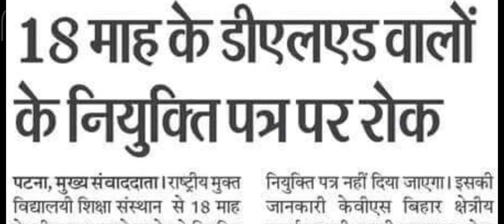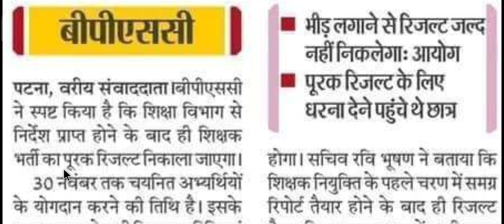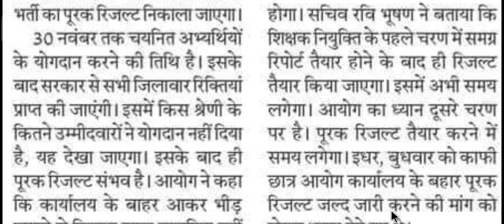Nios Deled शिक्षक अभ्यर्थियों के नियुक्ति पत्र पर रोक, विभाग के आदेश के बाद आएगा सप्लीमेंट्री रिजल्ट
और सबको शेयर भी जरुर करें

Shikshak Bahali
Bihar Primary Teachers
Bittu Advisor
बिहार शिक्षक

bittuadvisor
सातवाँ चरण
shikshak bahali
7th phase shikshak bahali
7th phase shikshak bahali
bihar shikshak bahali
7th phase news
7th phase notifications🔔
bittu advisor
94 हजार शिक्षक बहाली
शिक्षक बहाली
Bihar stet
7th phase notification update
7th phase niyojan update
7th phase
ctet new notification update
7th phase nayogen update
7th phase bahali update
seventh phase notification
7th phase notification bihar
7th phase teacher vacancy notification
bihar 7th phase notifications release
7th phase notification updates
7th phase vacency update,7th phase vacancy update
bihar teacher niyojan
7th phase notification
Bittu Advisor
bittu advisor
bittuadvisor
Target Ctet
TargetCtet
target ctet
targetctet
TARGET CTET
shikshak bahali
bihar shikshak
shikshak niyojan
bihar shikshak bahali 2021
7wan charan bihar shikshak bahali
teacher bahali